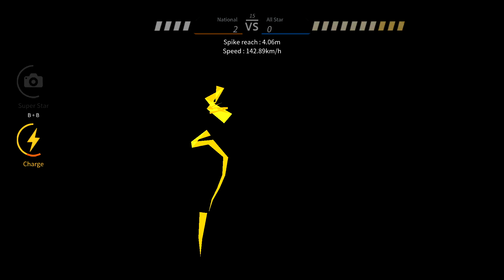The Spike. Volleyball 3x3. Nishikawa vs Black Siwoo (Timeskip). Battle of Legends. All Star